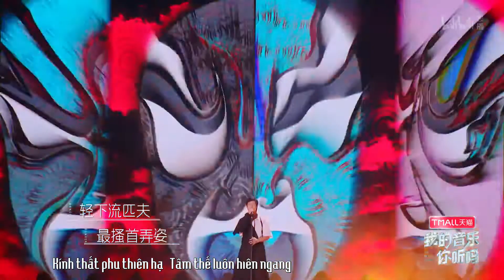[Vietsub] Tâm tướng nhân 心相人 - Trịnh Sấm 郑闯 - Âm nhạc của tôi bạn có nghe không 我的音乐你听吗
Bài hát này lấy ý tưởng từ Tâm Tướng Thiên của Trần Đoàn, đại ý là người có tâm không tướng thì tướng sẽ do tâm sinh ra, người vô tâm có tướng thì tướng sẽ biến mất theo tâm.
Trịnh Sấm đúc kết lại: tâm - tướng - nhân là một thể, tướng do tâm sinh ra nhưng tâm cũng có thể do tướng sinh ra, hành vi cũng có thể ảnh hưởng đến tâm lý con người.